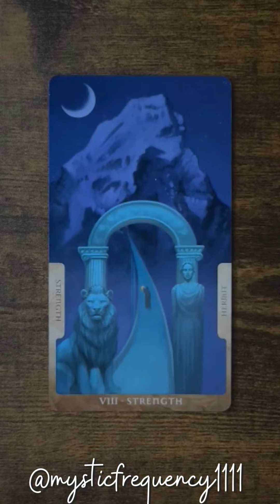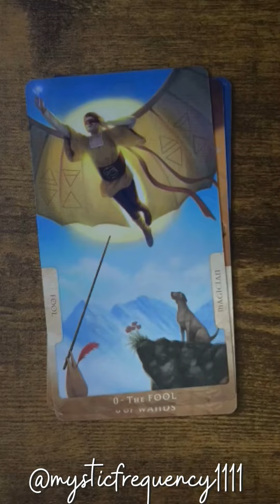Whats Going On With You 💖💖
🌿 Step into a world where self-discovery meets self-love, I use a blend of Meditation and Tarot to nurture your mind, body, and soul. 🧘‍♂️✨

🔮 Explore the messages the cards hold for you and embark on a journey towards embracing your own self-worth.

✨ Together, let's embark on a transformative journey towards embracing and celebrating the beautiful soul that is YOU!